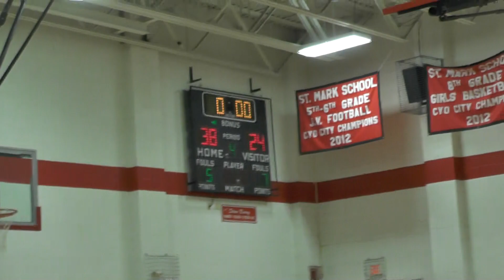Brendan Bball 28